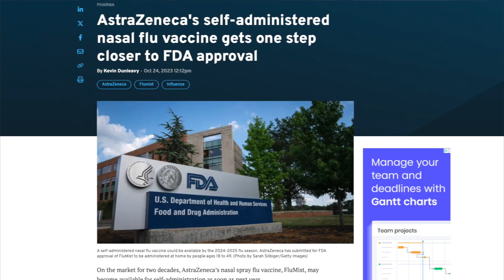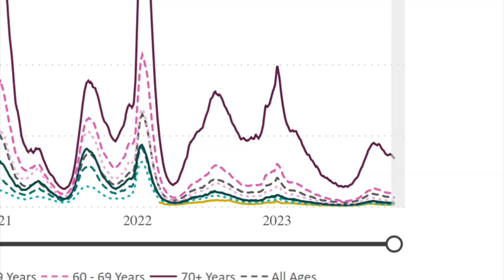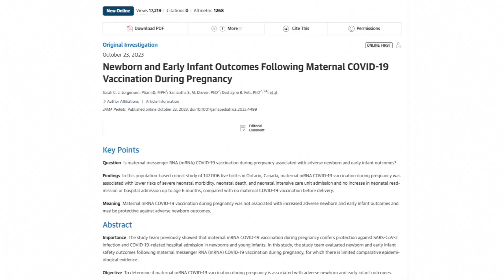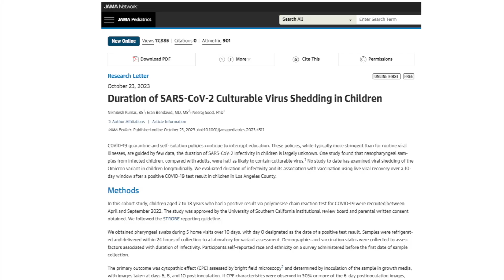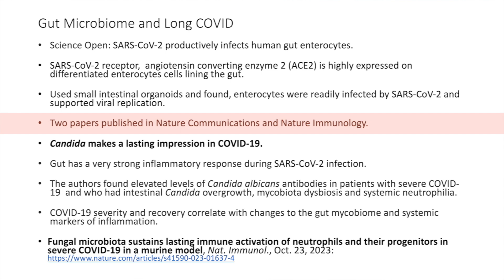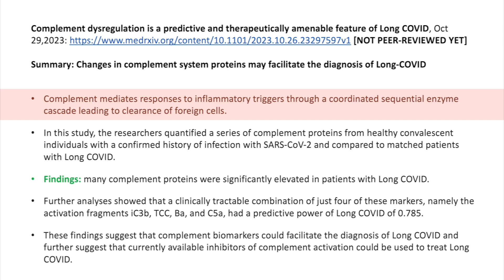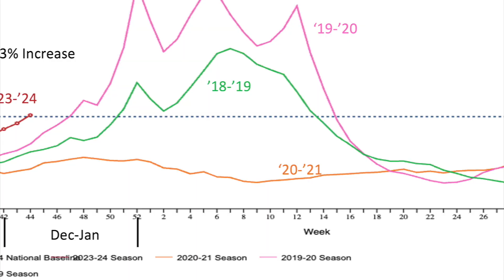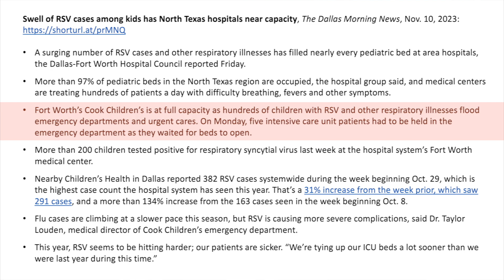Dr. Klotman's Video Message - Week 191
Baylor College of Medicine's Dr. Paul Klotman focuses on COVID science, including reports on newborn outcomes following maternal vaccination and how the gut biome impacts Long COVID.